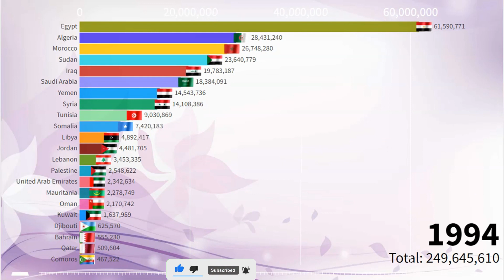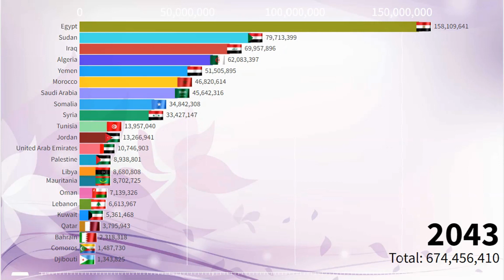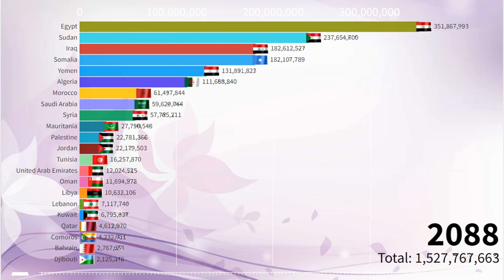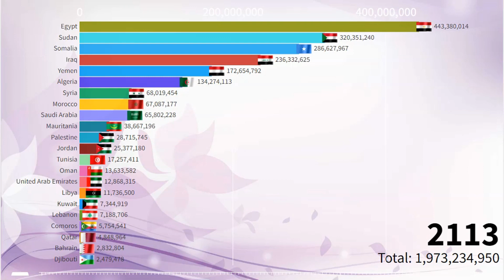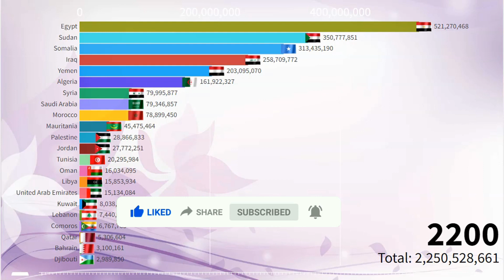Arab World by Population (1950 - 2200) Arabs Population,Arabic,Arab Countries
Watch this video to find out what number of Arabs population will be from 1950 to 2200 AD. Find out how many people will live in Arab World, what countries will be the most populous, and more.

According to the United Nations, the world's population is projected to reach 11.2 billion by the end of the 21st century. In this video, we take a look at what is happening in Arab World and how the population is projected to grow in the next few decades,centenary.As you can see in this Arab Population 2200 A.D. in video. This video provides a detailed look at the growth happening in Arab Countries and how it is projected to affect the world as a whole.What will be the population of Arab Nations in 2200 AD? This and other interesting questions are answered in this video.In this video, we explore the topic of Arab population in 2023. By the end of the video, you'll be able to answer the question, "What will be the population of Arabic in the Past and Future 1950,1960,1970,1980,1991,2000,2011,2020,2021,2022,2023,2024,2025,2030,2035,2050,2100,2150,2200?